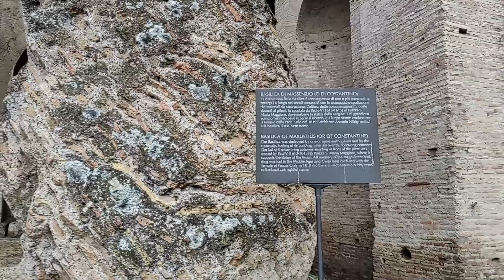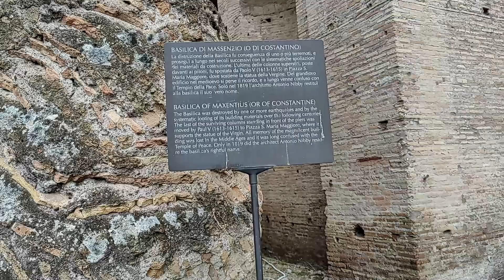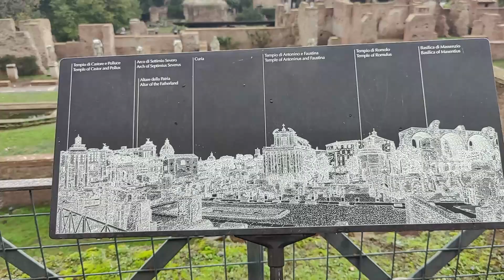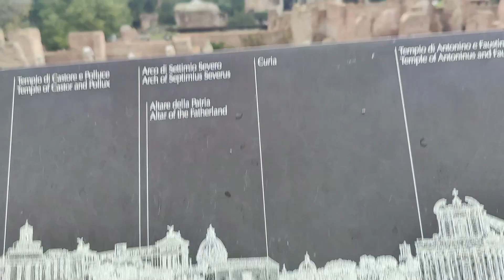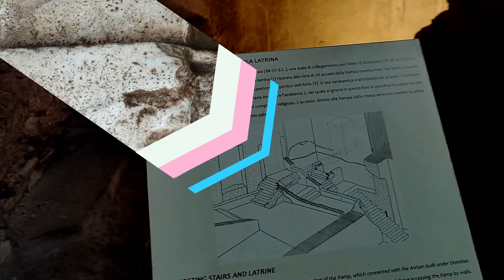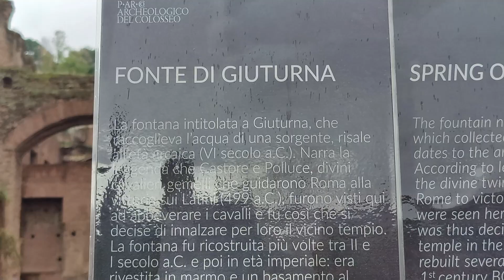ROMA. EL FORO ROMANO Y PALATINO. ROMULO Y REMO Y LAS PIEDRAS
HOLIIIS! LES COMPARTO LA SEGUNDA PARTE DEL VIAJE A ROMA, TENGO DEMASIADOS CLIPS DE ESTE VIAJE, ESPERO NO SER PEREZOSA Y SUBIROS PRONTO EL SIGUIENTE VIDEO, ASI YA PUEDO BORRAR ESOS ARCHIVOS DE LORDENADOR xd